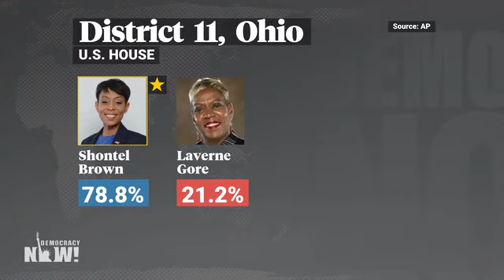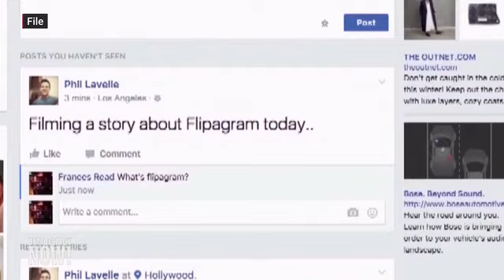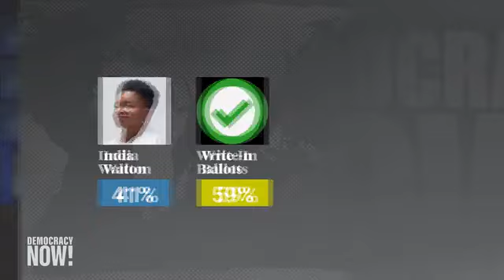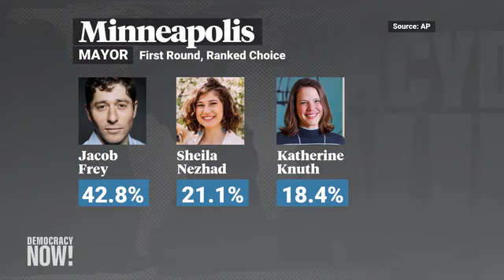Democracy Now! With Amy Goodman & Juan González - Wednesday November 3, 2021